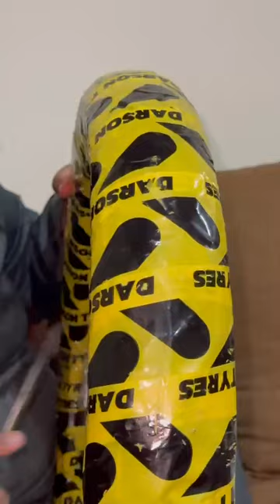Darson tyres review 90.90.18 Yamaha ybr g